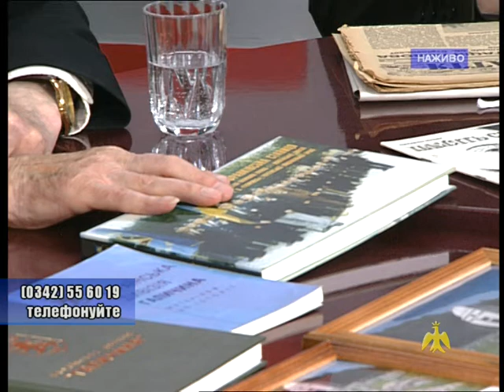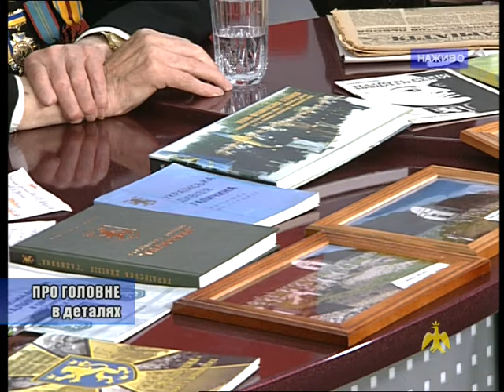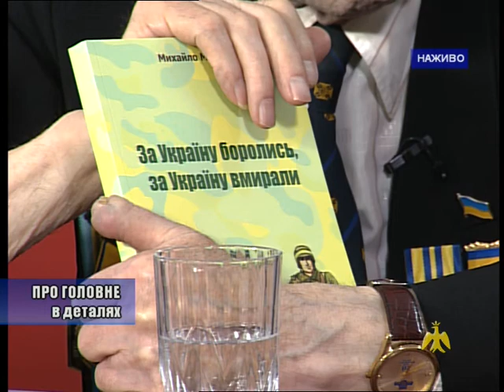Про головне в деталях. М. Мулик. Ю. Гудчак. М. Сулятицький. 75-річчя Першої Української Дивізії